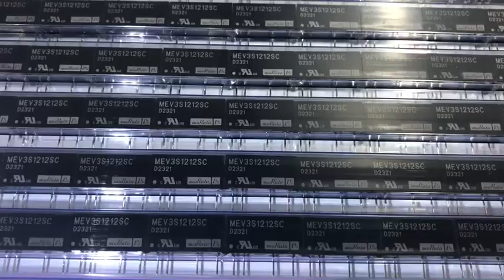MEV3S1212SC（Murata Power Solutions Inc）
Today's recommended products!

Model number：MEV3S1212SC
Manufacturer：Murata Power Solutions Inc
Category：Dc converter